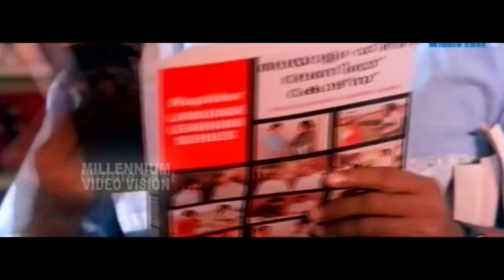Malayalam Evergreen Film Song | NEELA YAMINI NIN KARALIL | THIRUTHALVAADI | K J Yesudas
Thiruthalvaadi is a 1992 Malayalam film written by Kaloor Dennis and directed by Viji Thampi. The film stars Jagadish, Siddique, Urvashi, Jagathy Sreekumar, and Sivaranjini in the main roles.Music by S P Venkidesh & Singer K J Yesudas.